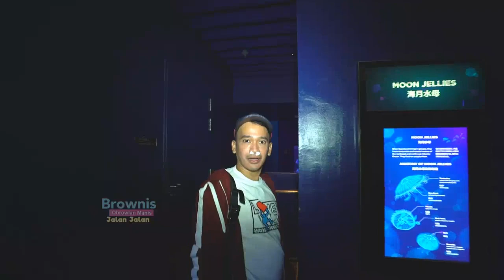BROWNIS - Eksplore Singapura Yuk! (12/1/19) Part 2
BROWNIS
TAYANG SETIAP HARI PUKUL 13.00 WIB